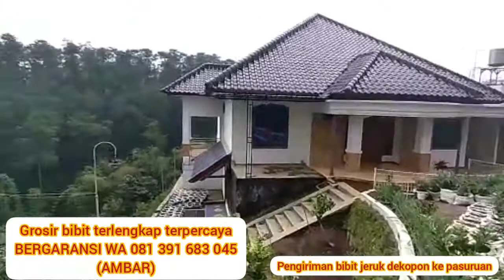Harga bibit jeruk dekopon WA 081 391 683 045 jual bibit jeruk dekopon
Harga bibit jeruk dekopon WA 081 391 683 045 jual bibit jeruk dekopon. jual bibit jeruk dekopon di bogor.
jual bibit jeruk dekopon di bandung. jual bibit jeruk keprok. jual bibit jeruk dekopon di medan. jual bibit jeruk dekopon berbuah
jual bibit jeruk dekopon magetan